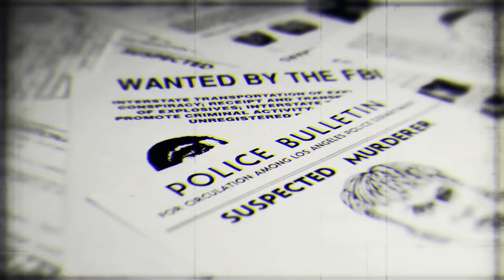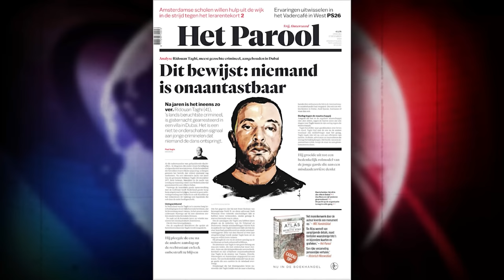The Unbelievable Arrest of the Netherlands’ Most Vicious Gang Leader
Life as the alleged leader of a worldwide cocaine trafficking gang is not easy. Especially when you are simultaneously one of the most wanted men in Europe. Ridouan Taghi was both of those. He was linked to trafficking large sums of cocaine around the world, he set out to have a lot of people murdered who stood in his path and even went as far killing a well known Dutch journalist in broad daylight to send out a message to the rest of the world. But, unfortunately for him there was one opponent he could not manage to win from.